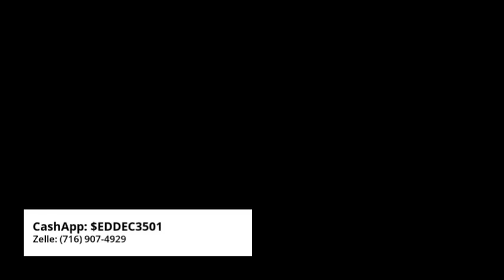December 11, 2022